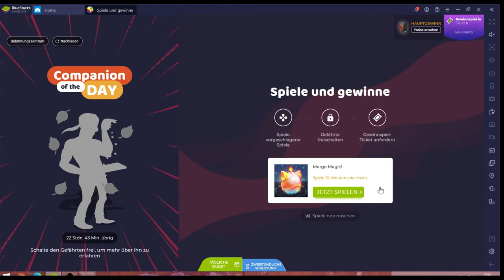Merge Magic! #21.07 JndT (BlueStacks)